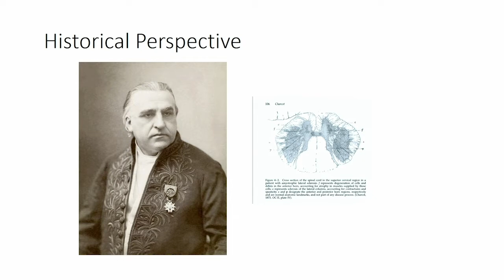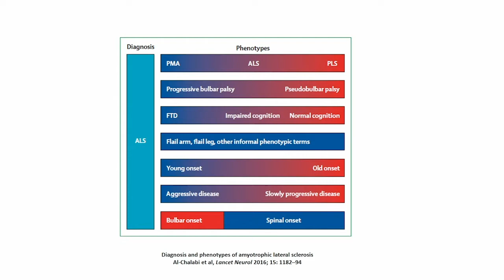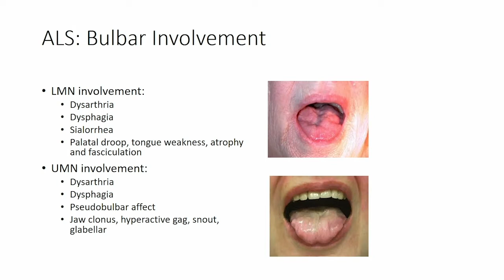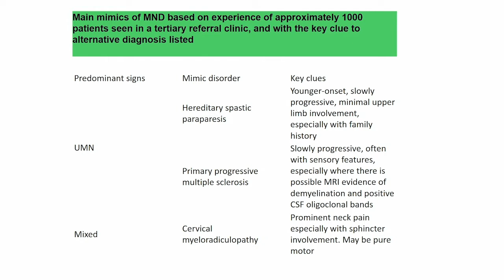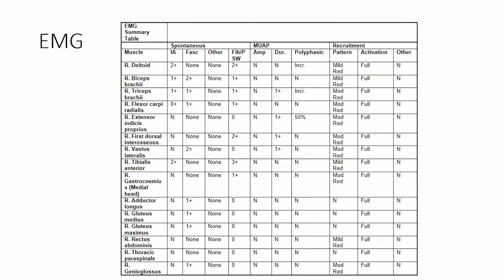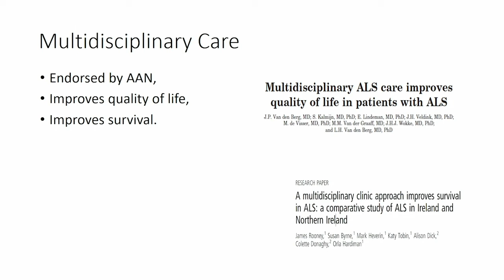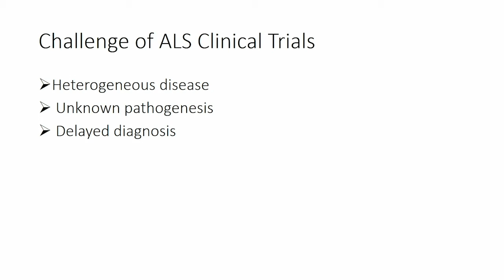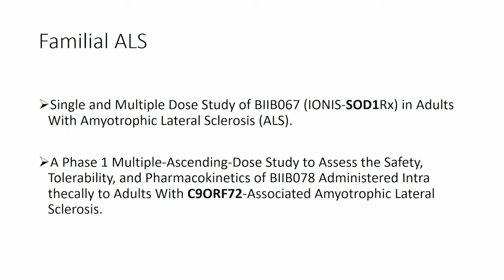Clinical Management for ALS: Diagnosis, Treatment and Clinical Trials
Clinical Management for ALS: Diagnosis, Treatment and Clinical Trials - Senda Ajroud-Driss, MD

Northwestern's Second Annual Updates in the Diagnosis and Management of ALS - Friday, September 20, 2019